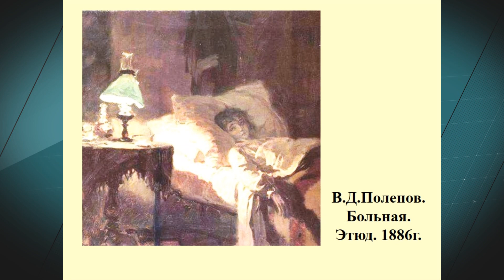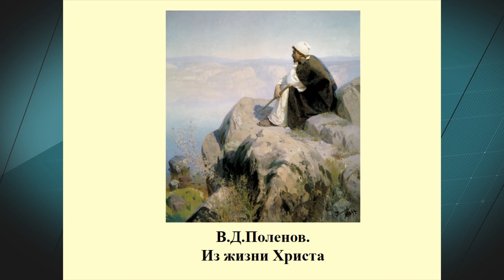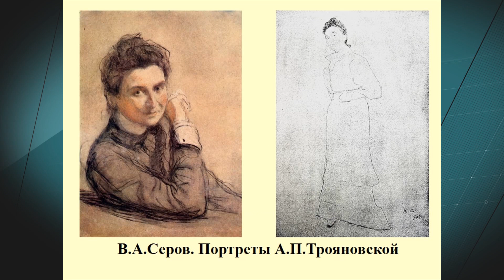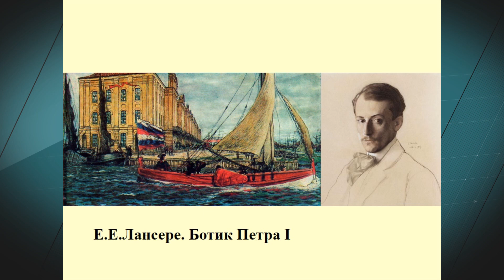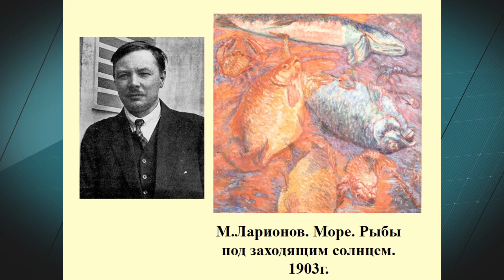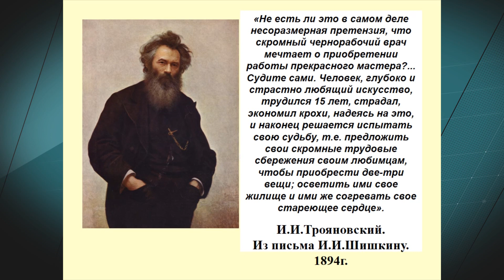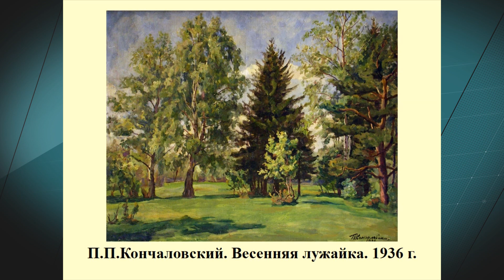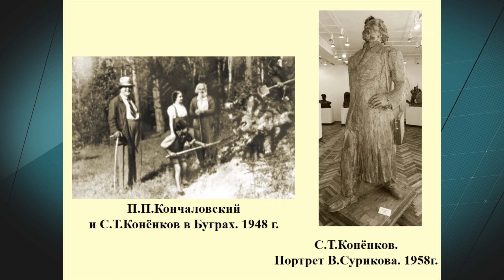ХУДОЖНИКИ В БУГРАХ. Рассказ о художниках, гостивших и работавших в усадьбе Бугры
Усадьба Бугры (ныне - Кончаловская дача в черте города Обнинска) была построена в 1880-е гг. и отдана в приданое за Анной Петровной – дочерью действительного статского советника П.Н. Обнинского. Она вышла замуж за Ивана Ивановича Трояновского (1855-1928 гг.), известного врача и коллекционера живописи. В его коллекции было более 200 полотен, среди них: 16 работ И.И. Левитана, 11 произведений В.Д. Поленова, работы В.А. Серова, И.Э. Грабаря, Кузнецова, Борисова-Мусатова, Ларионова, Сомова и др. Большинство картин художники дарили ему в знак благодарности за лечение. Многие из них стали его друзьями. В Бугры в гости к Трояновским приезжали отдохнуть и поработать многие художники, поэты, композиторы, певцы.
  Лекцию читает научный сотрудник Музея Мария Зудова.